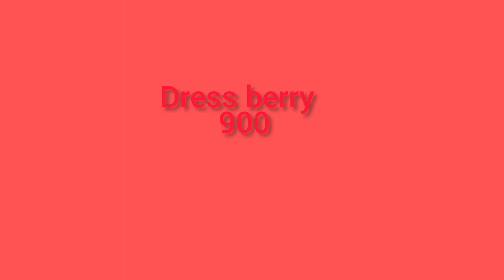Dress berry sling bags on Myntra for office & college & market starting price only 500 affordable